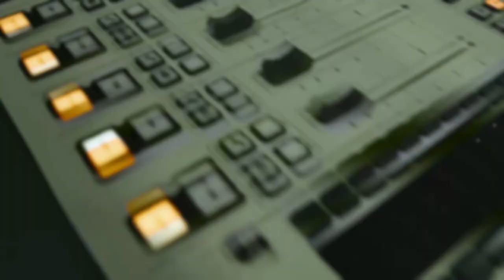The Masks We Wear #292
This week on TheBrianBuffiniShow, Brian Buffini teaches how to remove your invisible emotional mask and become your authentic self.

YOU WILL LEARN:
• What’s behind the mask you wear.
• Why you need to remove the mask.
• How to be your authentic self.